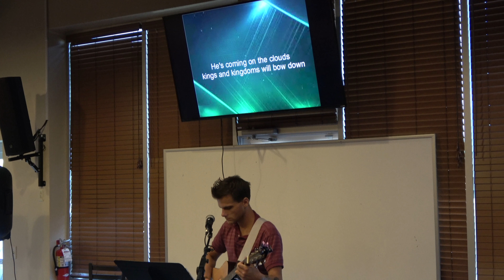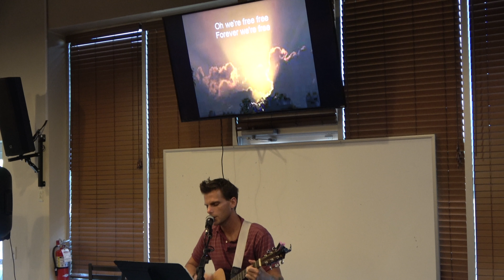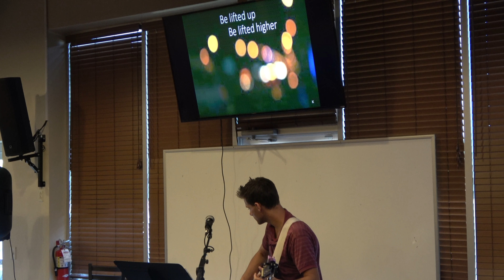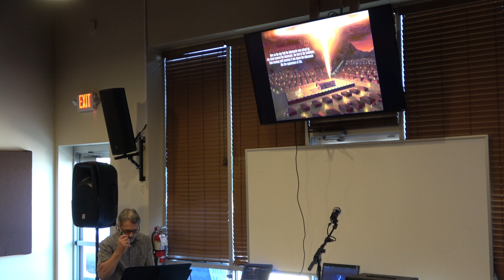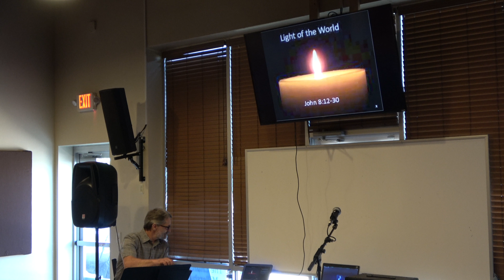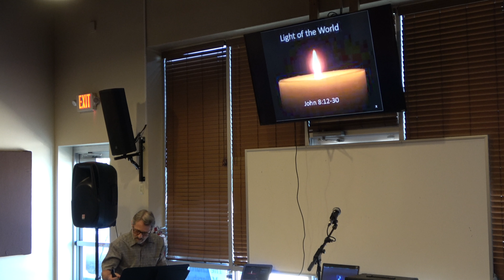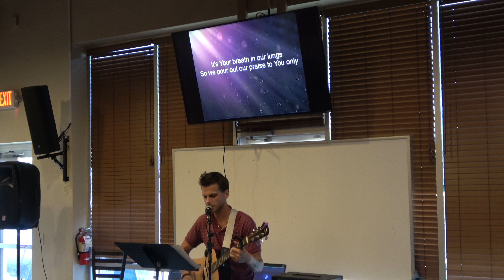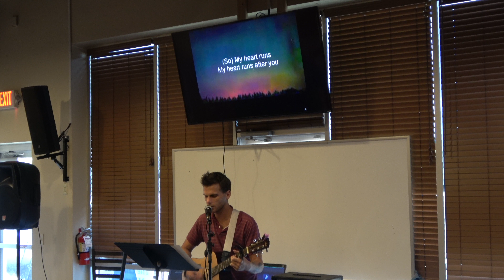TCM 20190804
The Church at Millersburg - 8/4/19

John 8:12-30